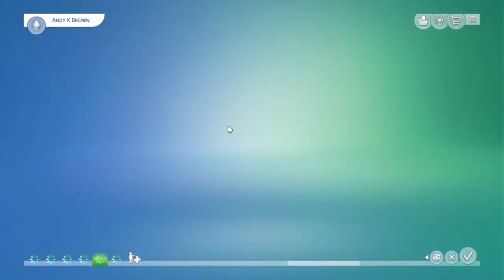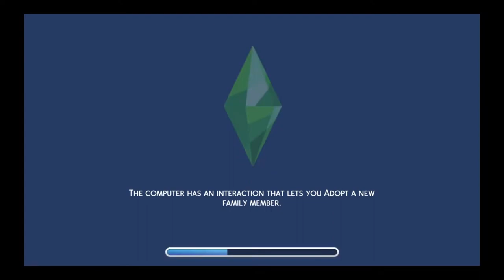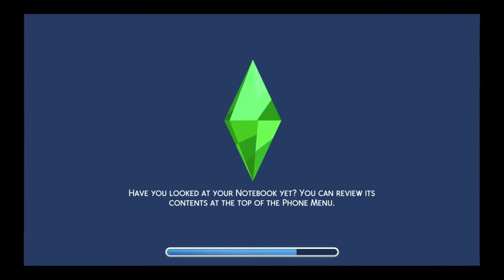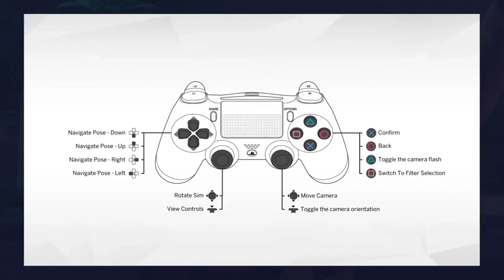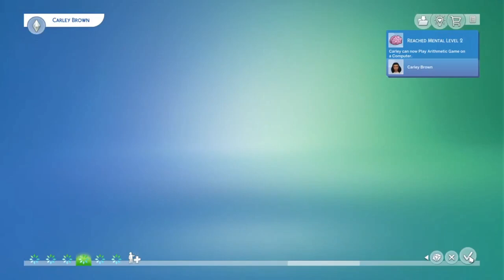The Sims 4 Steves Adventure In The Jungle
Basically A Short 9 Hour Vacation